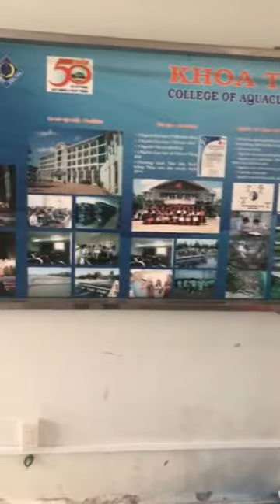Lắp đặt tủ đông phòng Lab nhiệt độ âm tới -86 độ C | -40 oC. Equitec | Tecnomed | Focus Instruments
Temperature control range from -86o C to -40o C and -40o C to -10o C.
• Digital temperature control unit with digital display, placed at visible level on the door, for easy reading, to control the system parameters.
• Control panel with tactile keyboard.
• Pt 100 temperature probe with accuracy of 0.1o C.
• Audible and visible independent alarms with battery back up:
maximum and minimum temperatures, also alarms for power failures.
• Alarm indications with battery back up for open door, empty battery,
filter saturation; also for system failures, current voltage level and
room temperature.
• Lockable code protection of the control system with numerical password.
• Printer for temperature, recorded every 20 min. and with 7 days memory.
• Display for room temperature.
• Display of the current voltage level.
• Alarm record of the last 10 incidents, with indication of date, time,
cause of alarm and time of failure.
• Potential free output for remote alarm control.
• Locked main power switch (on/off).
• Access port.
OPTIONAL ACCESSORIES

OPTIONAL ACCESSORIES FOR ALL -86oC AND -40o C FREEZERS

• Temperature circular chart recorder for 7 days, main powered with independent battery back-up (replacing the printer).
• Secondary alarm system, independent of the main controller.
• Remote control interface connection RS 485/232.
• CO2/LN2 back-up, security system.
• Storage racking systems.
• Stainless steel shelves.
• Data loggers.
• USB storage data control system.
• GSM phone alarm

► Công ty Giải pháp và Công nghệ Đo lường INO, nhà cung cấp các thiết bị đo lường và tự động hóa công nghiệp